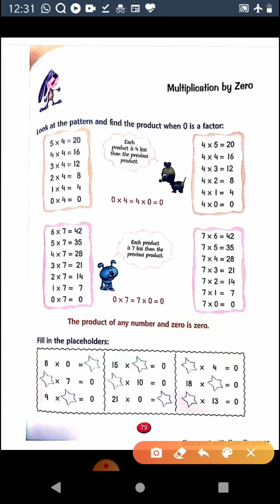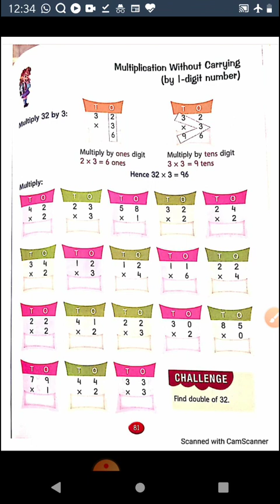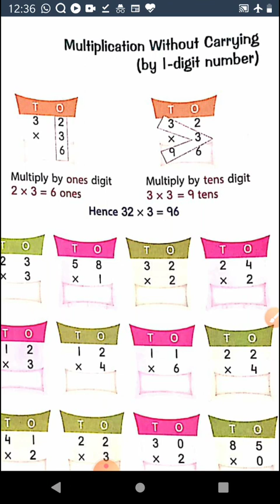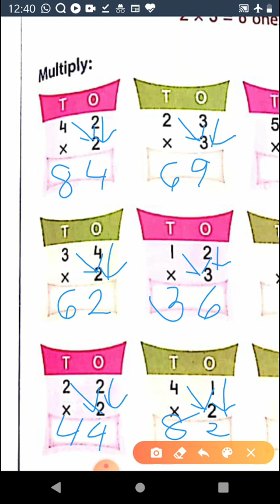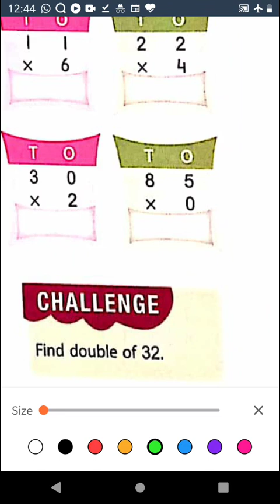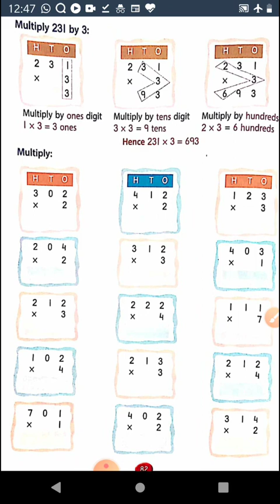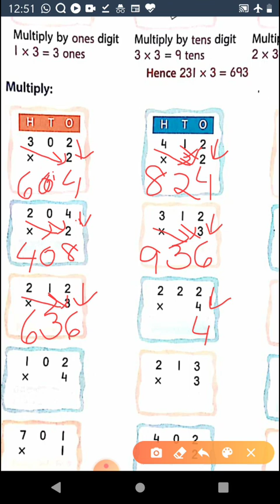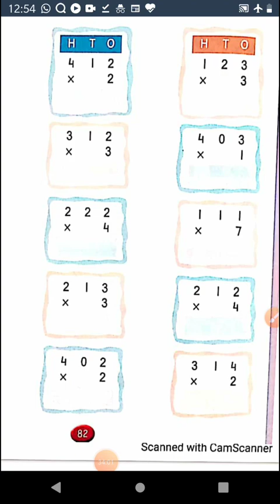Class II Mathematics 22-04-2020 by Mrs Ranjana Dhar